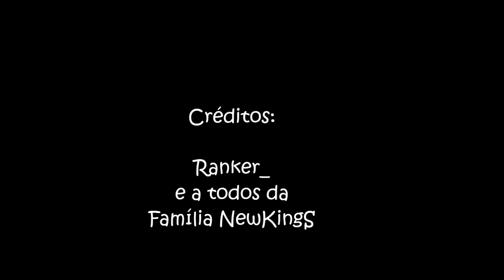MU C.A Brasil Castle Siege 17/11/12 By Ranker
Char: Ranker_
Player: Gabriel (Ranker)
Guild: NewKings